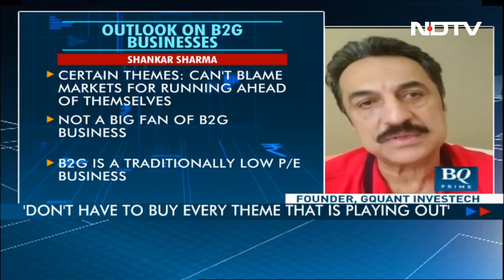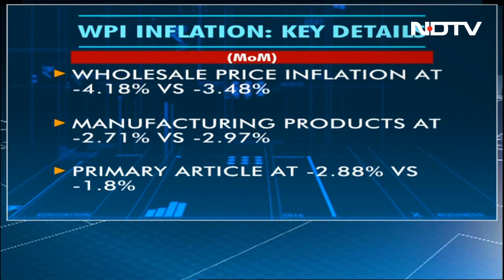Nifty Ends Above 19,550, Sensex Above 66,000 | Let's Talk Business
Indian markets scaled to fresh record highs intraday but ended with gains of about seven-tenths of a percent. Nifty maintained its 3-week winning streak. Sensex ends above the 66,000 mark and everything from the business world on Let's Talk Business.